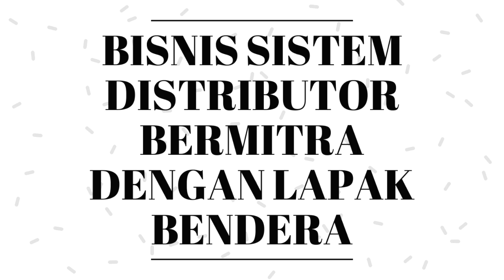MODAL KECIL UNTUNG BANYAK !!!